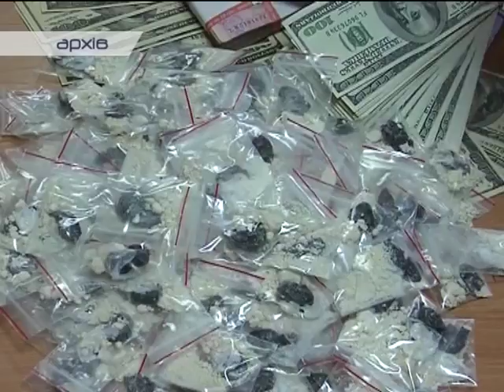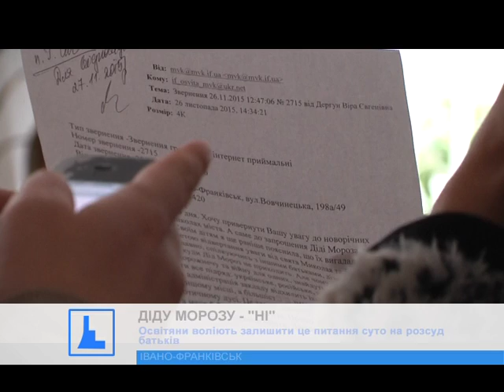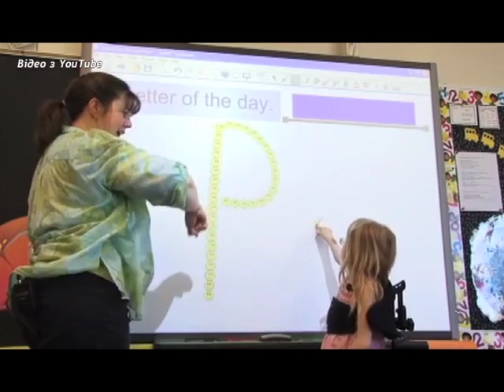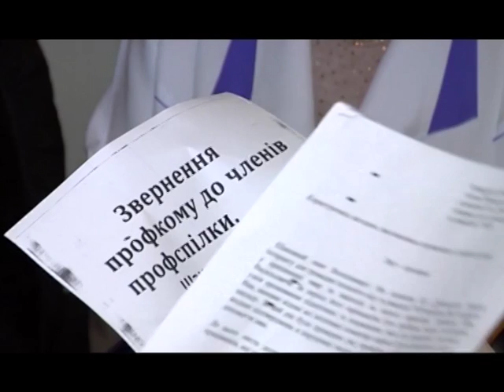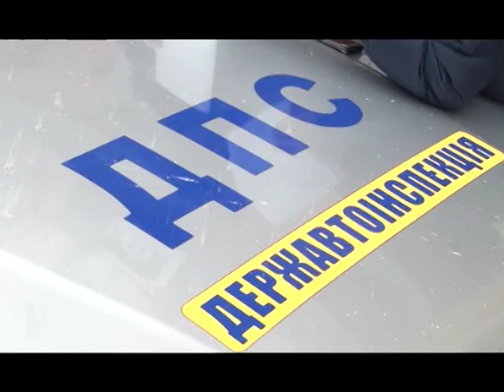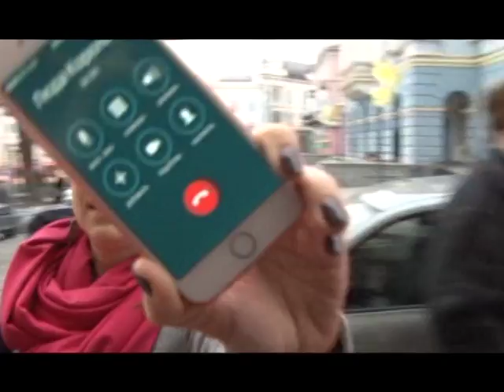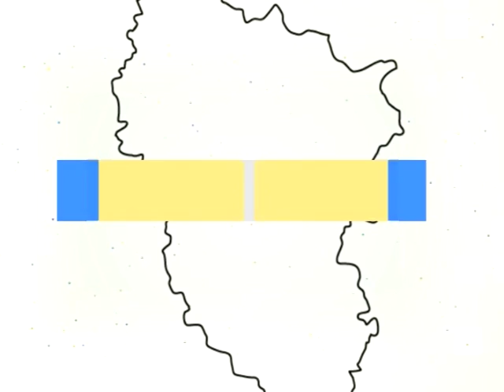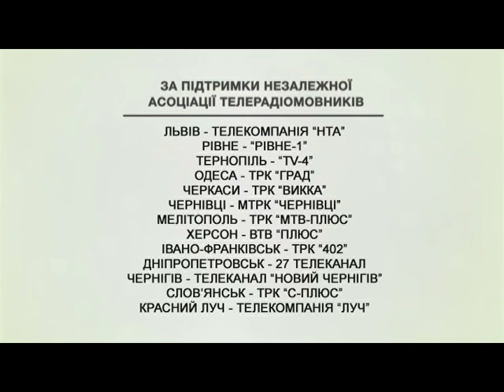Єдина країна 05 12 2015